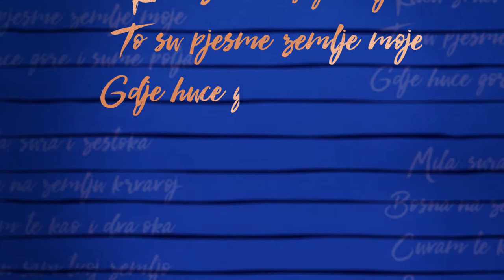2017 NECİP FAZIL ULUSLARARASI KÜLTÜR SANAT ÖDÜLÜ - CEMALETTİN LATİÇ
NECİP FAZIL ULUSLARARASI KÜLTÜR SANAT ÖDÜLÜ CEMALETTİN LATİÇ

Bu yıl ilk kez verilen Necip Fazıl Uluslararası Kültür Sanat Ödülü, Bosna Hersekli kültür insanı, yazar Cemalettin Latiç’e verilmiştir. Yakın dönemde Avrupa’nın ortasında yaşanan Bosna Hersek savaşında bir milletin acılarının uluslararası edebi kamuoyuna taşınmasında önemli katkıları olan Latiç, aynı zamanda Bosna Hersek milli marşının da yazarıdır. Ülkesinin kurucu lideri Aliya İzzetbegovic ile yakın çalışma arkadaşı olan Latiç, Sirebrenitsa Cehennemi adlı kitabıyla savaşın yıkımlarını unutulmamak üzere kayıtlara geçirmiştir.
Bosna Hersek’in sembol isimlerinden Cemalettin Latiç, Bosna Hersek ile Türkiye arasında köprü vazifesi gören aydınlardan biri olması dolayısıyla bu yıl ilki verilen Necip Fazıl Uluslararası Kültür Sanat Ödülüne layık görülmüştür.

An intellectual and author from Bosnia and Herzegovina; Cemalettin Latiç has been deemed as worthy to the Necip Fazıl International Culture and Art Award which is given for the first time in this year. Latiç who has important contributions on the disclosure to the international literary public
of a nation's sorrows lived in the recent period,  in the middle of Europe during the Bosnia and Herzegovina war; is also the author of the national anthem of Bosnia and Herzegovina. Latiç who is a close colleague of his country's founding leader, Aliya Izetbegovic, has recorded destruction of war with his book Sirebrenitsa Inferno to be remembered. The symbol name of Bosnia and Herzegovina, Cemalettin Latiç has been deemed as worthy to the Necip Fazıl International Culture and Art award for being one of the intellectuals who served as a bridge between Bosnia and Herzegovina and Turkey.